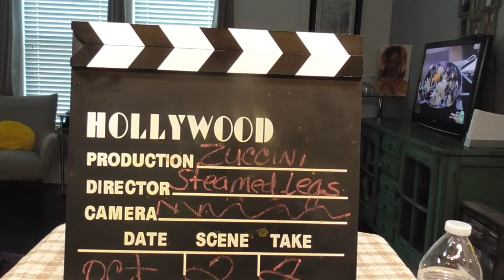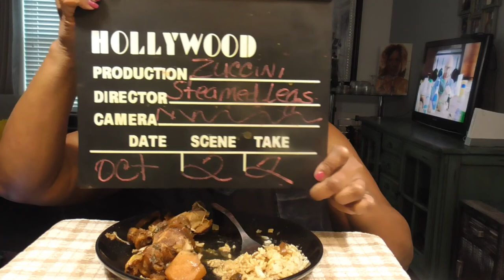Zucchini & Steamed Chicken Legs..Come on over to the table.